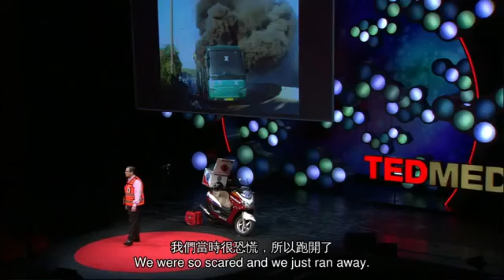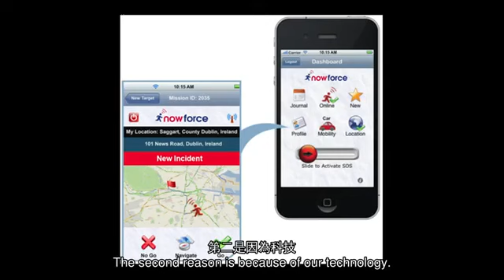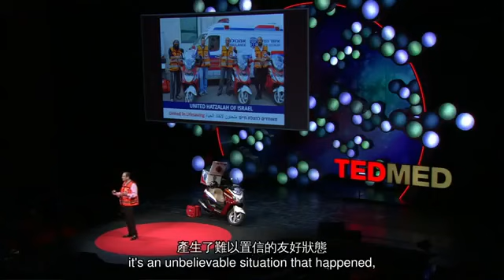TED 中英雙語字幕: 最快的救護車？——救護摩托